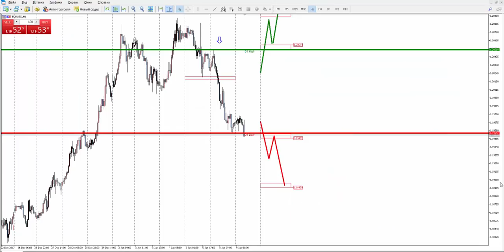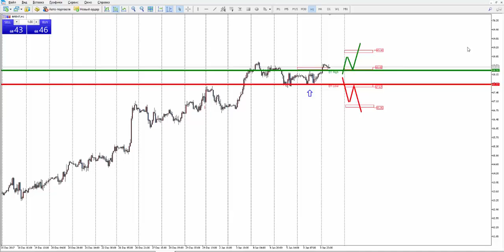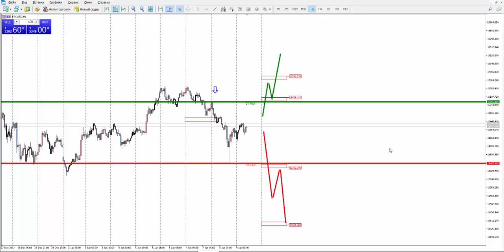Аналитика рынка форекс на 9 января: EURUSD, GBPUSD, GOLD, Brent, DAX30, Биткоин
Роман Исаков прогноз рынка форекс на 29 декабря